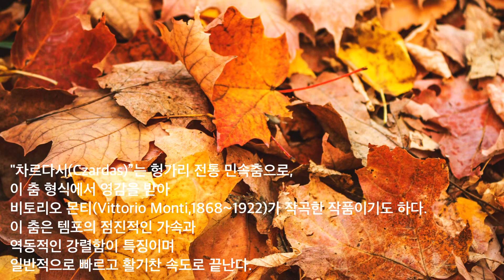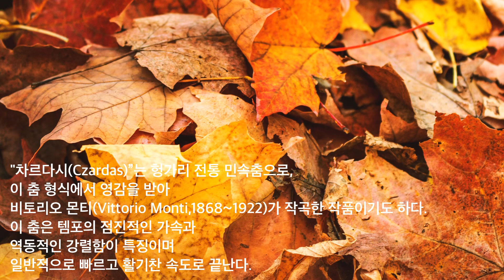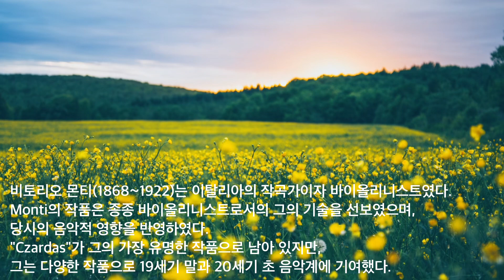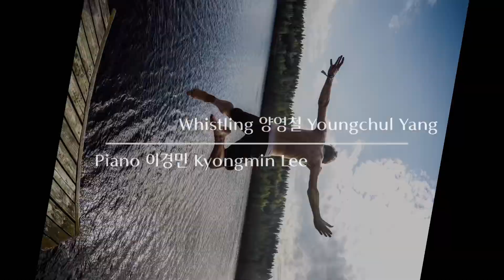Czardas 차르다시 / V. Monti / Whistling 양영철 휘파람 연주 / Piano 이경민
Czardas 차르다시 / Vittorio Monti 비토리오 몬티

Piano 이경민 Kyongmin Lee